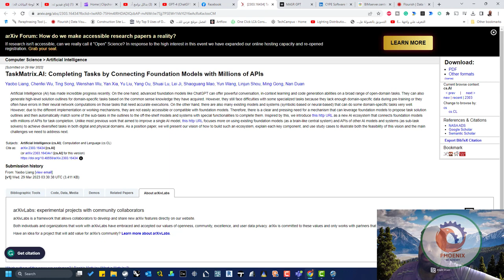مايكروسوفت تقدم نظاما جديدا للذكاء الاصطناعي اسمه TaskMatrix AI لربط الملايين من واجهات برمجة التطبي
❤️ روابط التواصل
✅ انستجرام

TaskMatrix.AI: إكمال المهام من خلال ربط نماذج الأساس بملايين واجهات برمجة التطبيقات
Yaobo Liang و Chenfei Wu و Ting Song و Wenshan Wu و Yan Xia و Yu Liu و Yang Ou و Shuai Lu و Lei Ji و Shaoguang Mao و Yun Wang و Linjun Shou و Ming Gong و Nan Duan
حقق الذكاء الاصطناعي (AI) تقدمًا مذهلاً مؤخرًا. من ناحية أخرى ، يمكن أن توفر نماذج الأساس المتقدمة مثل ChatGPT محادثة قوية وتعلمًا في السياق وقدرات إنشاء الكود في مجموعة واسعة من مهام المجال المفتوح. يمكنهم أيضًا إنشاء مخططات حلول عالية المستوى للمهام الخاصة بمجال معين بناءً على معرفة الفطرة السليمة التي اكتسبوها. ومع ذلك ، لا يزالون يواجهون صعوبات في بعض المهام المتخصصة لأنهم يفتقرون إلى بيانات كافية خاصة بالمجال أثناء التدريب المسبق أو غالبًا ما يكون لديهم أخطاء في حسابات الشبكة العصبية الخاصة بهم في تلك المهام التي تحتاج إلى تنفيذ دقيق. من ناحية أخرى ، هناك أيضًا العديد من النماذج والأنظمة الموجودة (القائمة على الرمزية أو القائمة على العصبية) التي يمكنها القيام ببعض المهام الخاصة بالمجال بشكل جيد للغاية. ومع ذلك ، نظرًا لاختلاف آليات التنفيذ أو العمل ، لا يمكن الوصول إليها بسهولة أو لا تتوافق مع نماذج الأساس. لذلك ، هناك حاجة واضحة وملحة لآلية يمكنها الاستفادة من نماذج الأساس لاقتراح الخطوط العريضة لحل المهام ثم مطابقة تلقائيًا بعض المهام الفرعية في الخطوط العريضة مع النماذج الجاهزة والأنظمة ذات الوظائف الخاصة لإكمالها هم. مستوحاة من هذا ، قدمنا عنوان http URL هذا كنظام إيكولوجي جديد للذكاء الاصطناعي يربط نماذج الأساس بملايين واجهات برمجة التطبيقات لإكمال المهمة. على عكس معظم الأعمال السابقة التي تهدف إلى تحسين نموذج واحد للذكاء الاصطناعي ، يركز عنوان URL http هذا بشكل أكبر على استخدام نماذج الأساس الحالية (كنظام مركزي يشبه الدماغ) وواجهات برمجة التطبيقات لنماذج وأنظمة الذكاء الاصطناعي الأخرى (كمحللين للمهام الفرعية) لتحقيق التنوع المهام في المجالات الرقمية والمادية. كورقة موقف ، سوف نقدم رؤيتنا حول كيفية بناء مثل هذا النظام البيئي ، وشرح كل مكون رئيسي ، واستخدام حالات الدراسة لتوضيح كل من جدوى هذه الرؤية والتحديات الرئيسية التي نحتاج إلى معالجتها بعد ذلك.
المواضيع: الذكاء الاصطناعي (cs.AI)؛ الحساب واللغة (cs.CL)
استشهد على النحو التالي: arXiv: 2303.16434 [cs.AI]
  (أو arXiv: 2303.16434v1 [cs.AI] لهذا الإصدار)